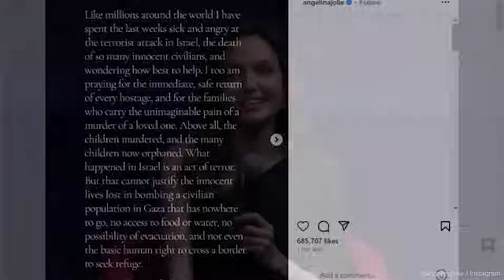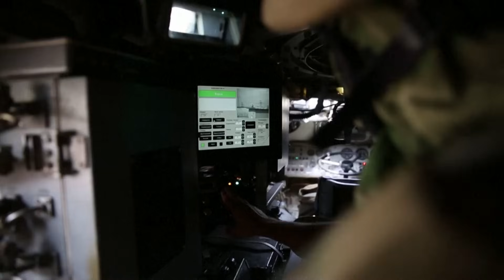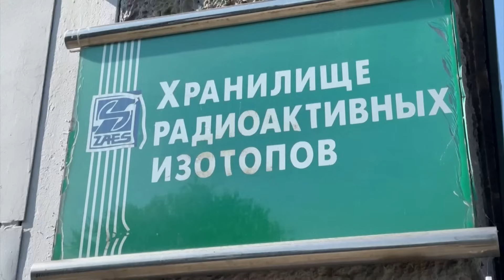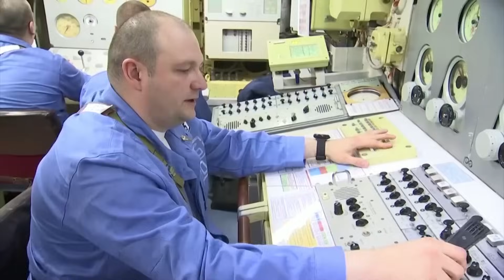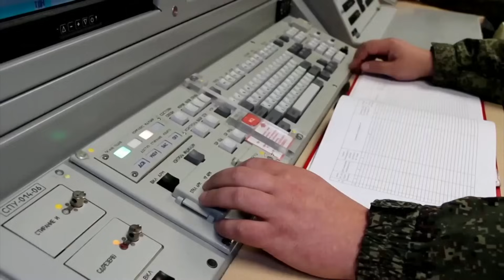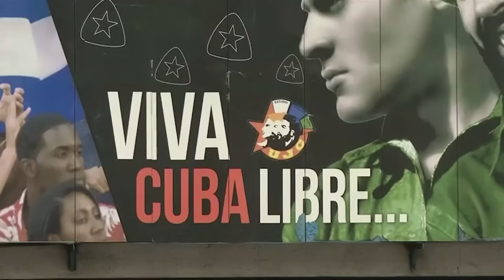Toàn cảnh chiến sự 4/11| Nga - Ukraine và Israel - Palestine mới nhất hôm nay | FBNC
Toàn cảnh chiến sự 4/11| Nga - Ukraine và Israel - Palestine mới nhất hôm nay
Dải Gaza ngày càng chìm sâu trong vòng xoáy bạo lực, khi quân đội Israel tiếp tục chiến dịch truy quét Hamas ở vùng đất này. Mới đây, ISRAEL tuyên bố TIÊU DIỆT thêm một CHỈ HUY TIỂU ĐOÀN HAMAS, NÊU KHẢ NĂNG MỞ RỘNG TẤN CÔNG tới phía NAM GAZA.
Ở phía ngược lại, HAMAS DỌA sẽ BIẾN GAZA THÀNH “LỜI NGUYỀN” CHO ISRAEL.
Viễn cảnh xung đột Israel – Hamas lan rộng khắp Trung Đông ngày càng hiện rõ, khi nhóm HEZBOLLAH ở Li-băng tiếp tục ĐẤU PHÁO VỚI Israel, trong khi đụng độ liên tục GIA TĂNG Ở BỜ T Y.
NGOẠI TRƯỞNG MỸ TRỞ LẠI ISRAEL THÚC ĐẨY lệnh NGỪNG BẮN TẠM THỜI Ở GAZA.
Trên chiến trường Đông  u, UAV UKRAINE TẬP KÍCH NHÀ MÁY ĐIỆN HẠT NH N ZAPORIZHZHIA, NGA CẢNH BÁO “chớ đùa với lửa”.
NGA TUNG ĐÒN TẬP KÍCH QUY MÔ LỚN VÀO KHARKIV, gây hỏa hoạn nhiều nơi.
Các diễn biến căng thẳng khác trên thế giới:
TỔNG THỐNG PUTIN KÝ LUẬT HỦY PHÊ CHUẨN HIỆP ƯỚC CẤM THỬ HẠT NH N. Chuyên gia phương Tây lo ngại Nga đang tiến dần tới các vụ thử hạt nhân, mở đường cho kỷ nguyên mới về thử nghiệm hạt nhân với cường độ lớn.
Trên Biển Đông, PHILIPPINES LẠI TỐ TRUNG QUỐC X M PHẠM LÃNH HẢI.
QU N ĐỘI MYANMAR MẤT QUYỀN KIỂM SOÁT THỊ TRẤN SÁT BIÊN GIỚI TRUNG QUỐC.
Nội dung chi tiết sẽ được gửi đến quý vị trong bản tin TOÀN CẢNH CHIẾN SỰ ngày 04/11.

FBNC
ĐỒNG TIỀN THÔNG MINH - CUỘC SỐNG THÔNG MINH